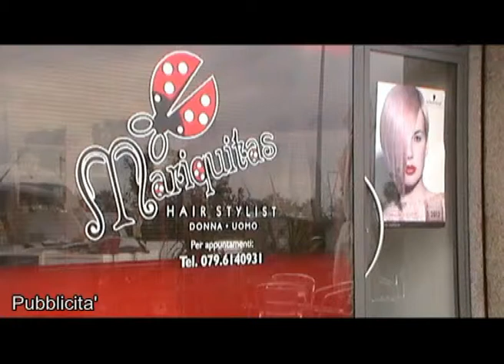ONDA NEWS pomeriggio del 21-02-2013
In studio Sara Sanna